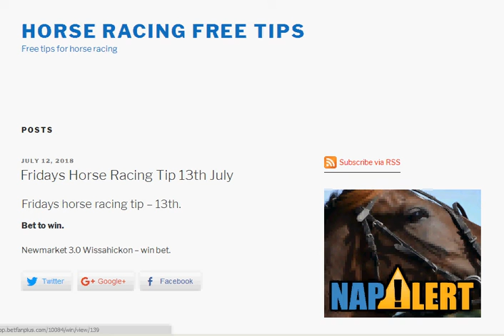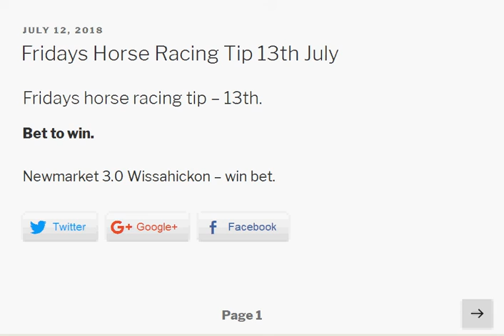horse racing free tips friday 13th july 2018